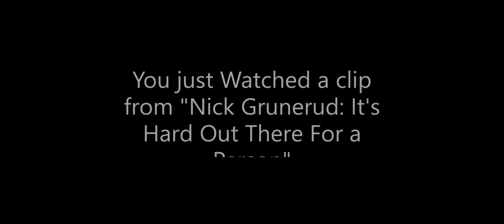Nick Grunerud: It's hard out there for a person CLIP: Award Shows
A clip from my new stand up special.